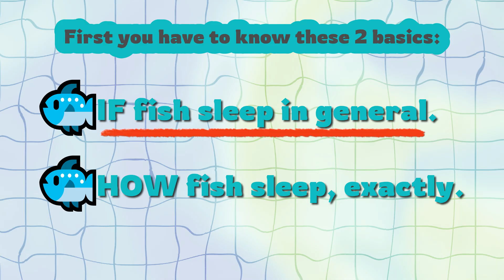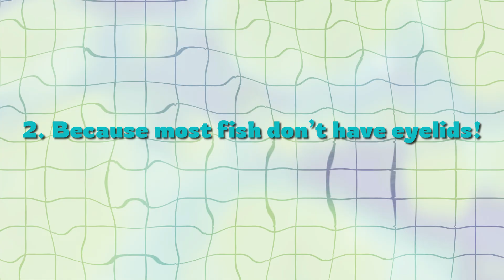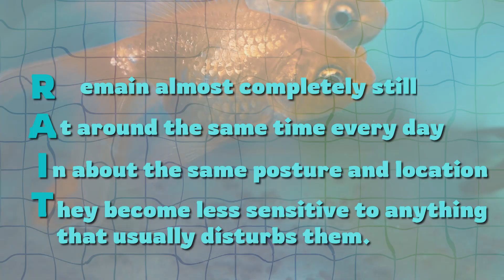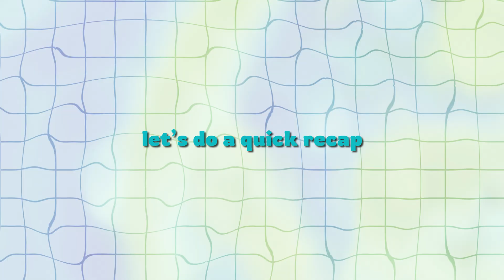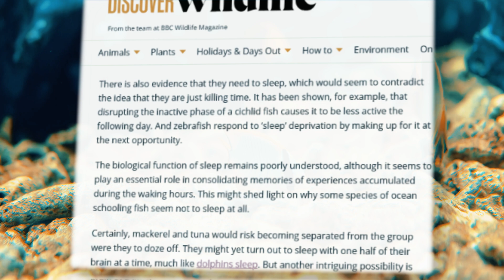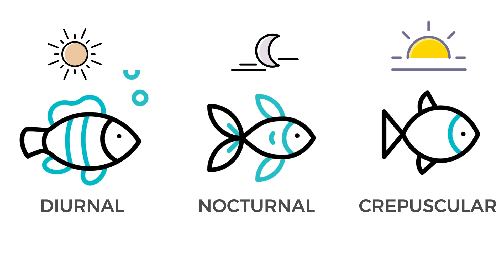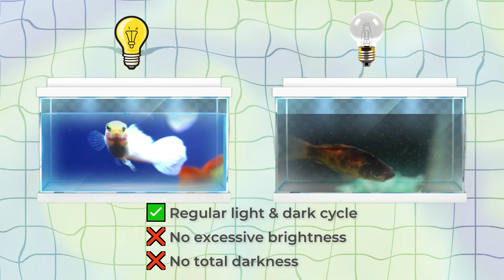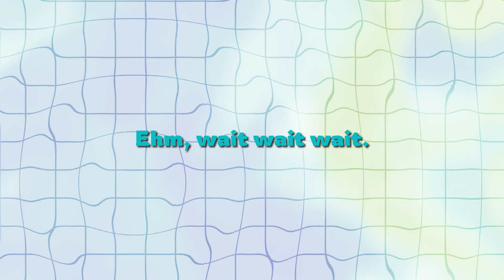Do Fish Sleep at Night? Ultimate Sleep Guide for Fish Owners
Do Fish Sleep at Night? 🐠 The Ultimate Guide to How Fish Sleep + Essential Care Tips!

Have you ever wondered, "Do fish sleep at night?" or "How do fish sleep?" You’re not alone! Unlike humans, fish don’t have eyelids, so they never close their eyes. But when do fish sleep, and how do they rest properly in an aquarium? In this video, we’ll answer all your questions about how fish sleep, what fish look like when they sleep, and how to make sure your fish get quality rest.

💤 What You’ll Learn:

✔️ Do fish sleep? Understanding fish rest cycles
✔️ When do fish sleep in aquariums? Diurnal, nocturnal & crepuscular fish
✔️ Do fish close their eyes when they sleep? (Hint: Nope!)
✔️ How to improve your fish’s sleep with essential care tips

If fish never sleep properly, they can get stressed and unhealthy. So, let’s make sure your fish get the best rest possible!
Whether you have bettas, cichlids, tetras, or goldfish, understanding how fish sleep will help you take better care of them!

⏱️ Timestamps – How Fish Sleep: The Ultimate Guide 🐠💤

00:00 – Intro: Do fish really sleep at night?
00:48 – Do fish sleep? (ever?)
01:22 – Fish NEVER close their eyes?!
01:43 – How to tell if your fish is resting (RAIT method)
02:38 – Fish sleeping patterns explained
05:02 – What you know so far (quick recap)
06:04 – What happens if fish don't sleep
07:08 – 3 Steps to giving your fish the best sleep
09:14 – Tips to prevent fish insomnia and sleeping disorders
10:19 – Subscribe & comment! 🫶

🐠📘 ~~~ Sources & Studies Used in This Video ~~~📘 🐠

🐠🎵 ~~~ Music ~~~🎵 🐠

This video includes Creative Commons assets from Vecteezy, Flaticon, Videezy, and Pexels. A huge thank you to these amazing platforms for providing high-quality resources!

Thank you for making creative projects possible!